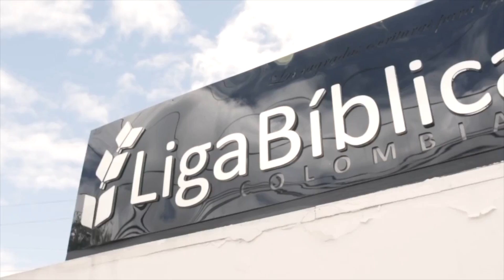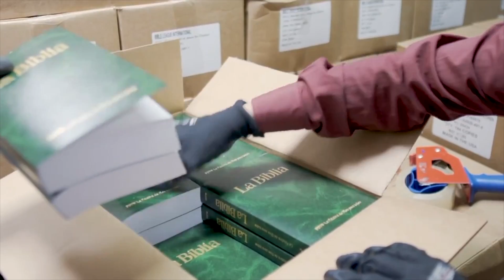Hit by a motorcycle, blinded, but he still has joy.